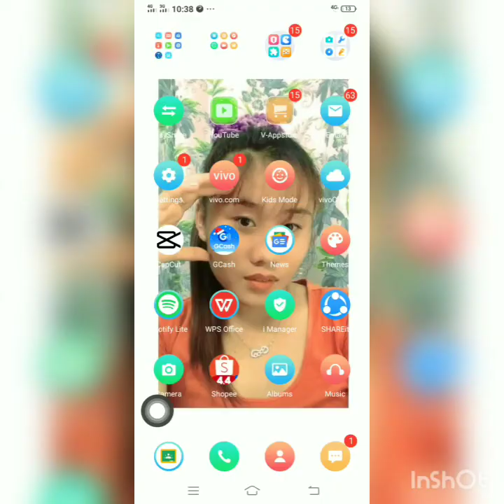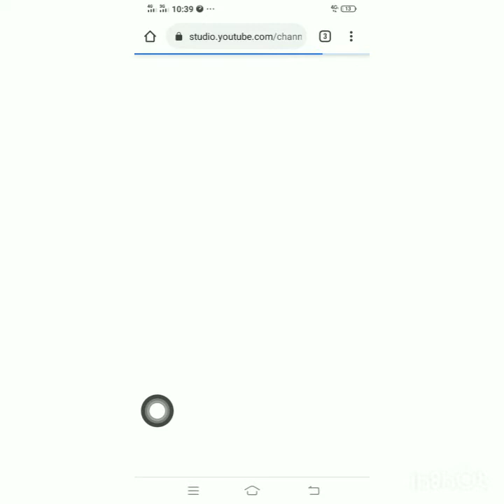How to delete your video from your youtube channel lalong lalo na sa mga beginner tulad ko☺️☺️..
tuturial for you all☺️☺️